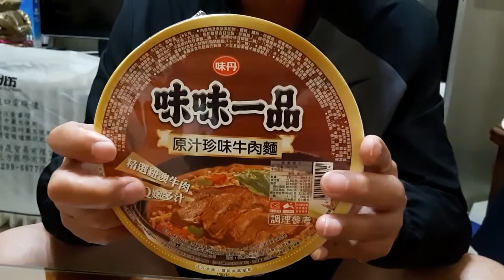味味一品~原汁珍味牛肉麵